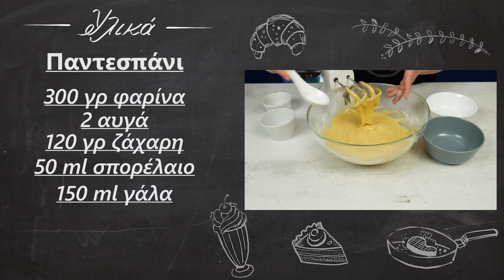Δροσερή τάρτα ροδάκινο (σε σχήμα τριαντάφυλλο) | Foodaholics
Δροσερή τάρτα ροδάκινο (σε σχήμα τριαντάφυλλο) | Droserh tarta rodakino (se sxhma triantafullo) | Foodaholics

Συστατικά:

Παντεσπάνι
 300 γρ φαρίνα
 2 αυγά
 120 γρ ζάχαρη
 50 ml σπορέλαιο
 150 ml γάλα
 2 βανίλιες
 Κρέμα
 650 ml γάλα
 1 αυγό
 60 γρ νισεστέ
 2 βανίλιες
 Λίγο αλάτι
 1 μεγάλη κομπόστα ροδάκινο